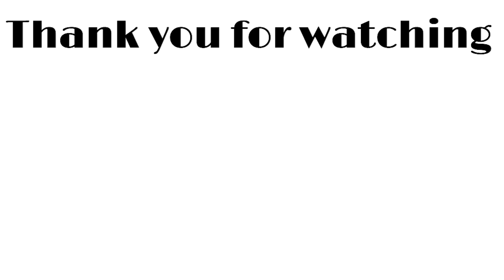【コスメ収納】年末コスメ断捨離&大整理！大量のコスメを仕分けしました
毎年恒例ですが、今年もコスメ整理しました！
いや〜ここ最近で一番大変だった‥
これに引き続き部屋も片付けなければですね汗

00:00 オープニング
00:21 リップ編
05:41 クッションファンデ編
07:21 フェイスパウダー編
09:30 リキッドファンデ編
11:30 下地編
14:57 プチプラファンデ編
16:36 マスカラ編
18:58 眉マスカラ編
19:49 コンシーラー編
22:00 アイシャドウ編
26:52 チーク/ハイライト編
29:47 おわり

〒107-0062
東京都港区南青山7-1-5 コラム南青山7階